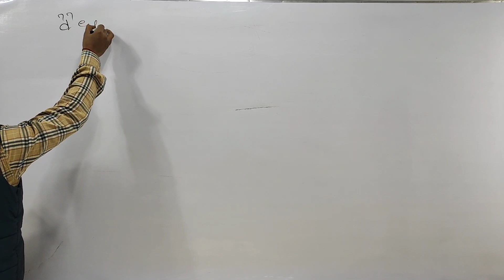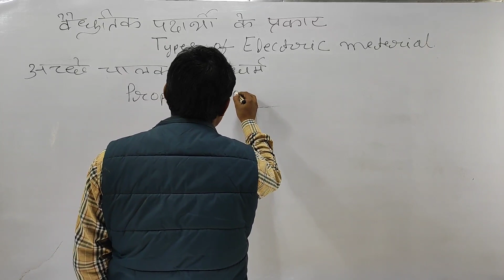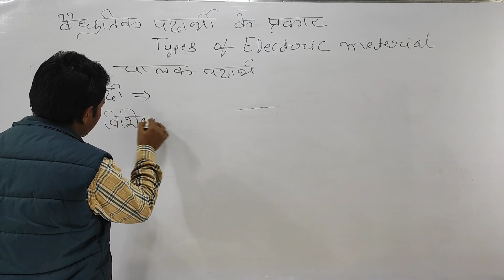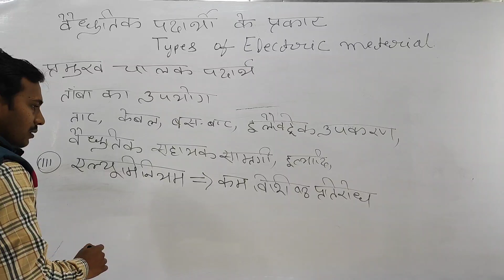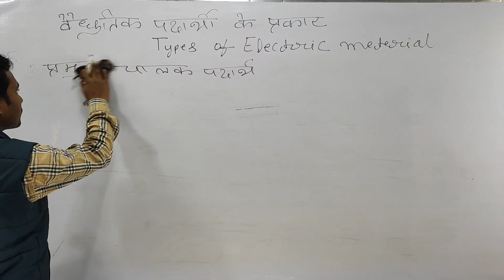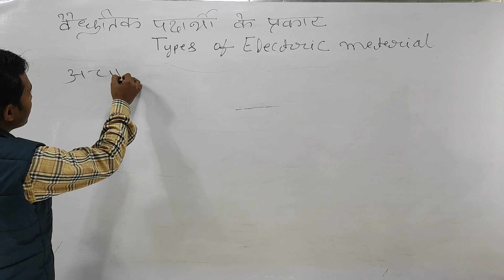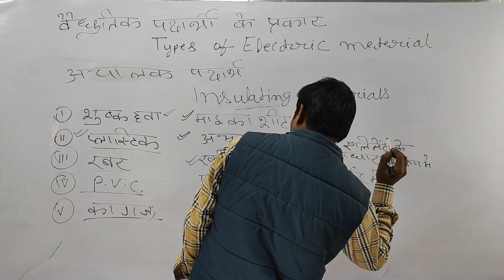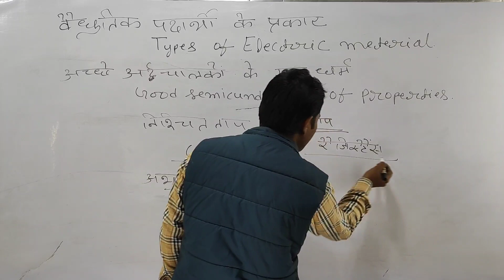Conductor, Insulator,or Semiconductor, Its types and uses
Conductor, Semiconductor, Insulator

Properties of conductors,

Types and uses of conductors,

Troperties of insulators,

Types and uses of insulators,

Semiconductor,

Types and uses of semiconductor